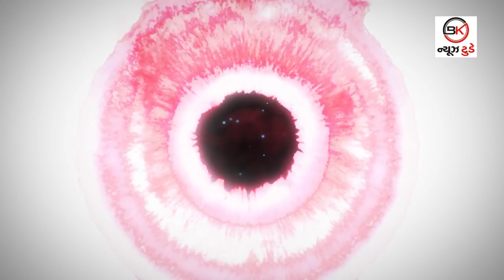20-04-2019 EXCLUSIVE interview with BJP CANDIDATE PARBATBHAI PATEL BK NEWS TODAY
BK NEWS TODAY
INTERVIEW WITH PARBATBHAI PATEL